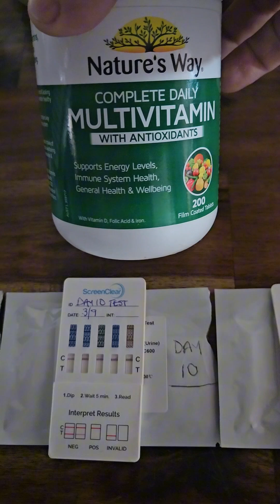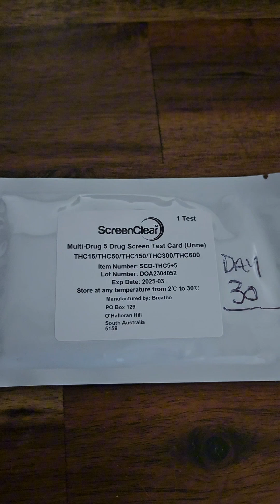Day 27 THC detox - Pre Employment Medical day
Day 27 THC detox and today is the day for my Pre Employment Medical.
I've been drinking water for couple of hours and will try and finish off another 750ml bottle before the actual test.
I'll let you know how it went afterwards...😎🤞🏻